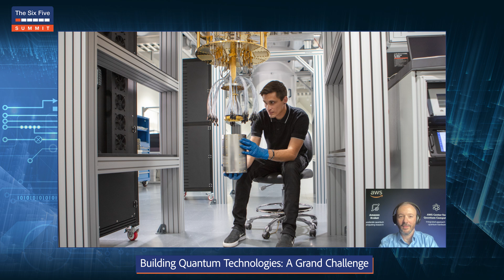Building Quantum Technologies: A Grand Challenge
Building quantum computers is hard. The problem is two-fold: quantum hardware development requires a lot of specialized expertise, sustained financial support, scientific and technological breakthroughs, and simultaneously, there is also a lack of known applications, useful beyond science, for the hardware built so far. Despite the hype you may hear in the market, we are still at the very early stages of quantum computing.

In this session, Simone Severini, director, quantum technologies at AWS, and his team will give an overview of the key pillars of AWS’s quantum technologies strategy, AWS’s efforts to push the boundaries of R&D to build quantum technologies and integrate them into the cloud,and how we are helping our customers prepare for a post-quantum future.